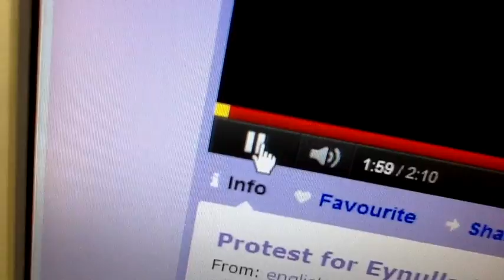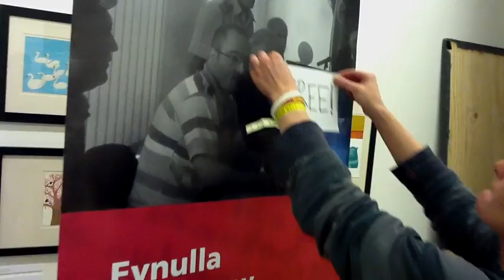Eynulla Fatullayev is Free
Azerbaijani editor Eynulla Fatullayev was pardoned by the government on 26 My 2011 after an international free campaign for his release.  We no longer need to campaign for Fatullayev, but hundreds of other writers remain in prison or under threat.